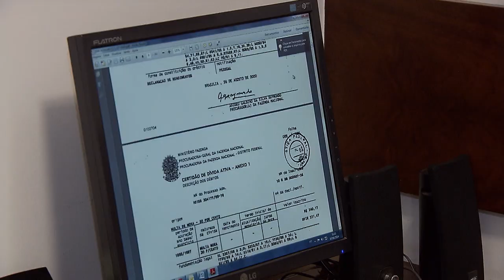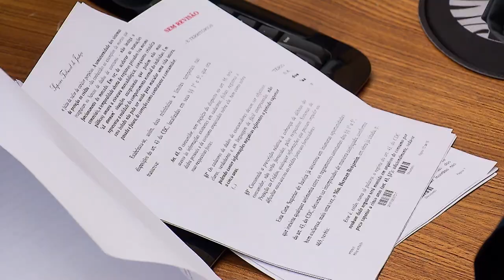Clique STJ - Multa Aluguel (03/04/2019)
O Superior Tribunal de Justiça decidiu que a previsão de desconto para pagamentos de aluguel feitos dentro do prazo não impede que seja cobrada multa por atraso.